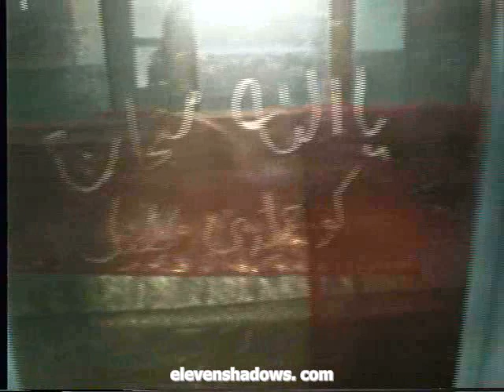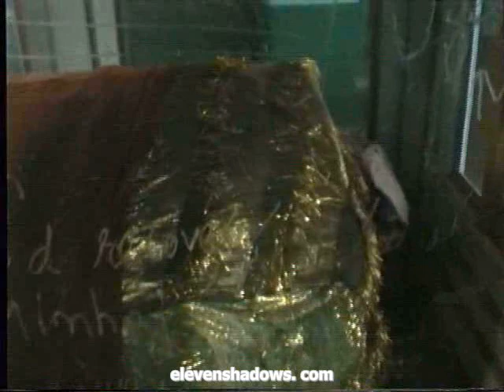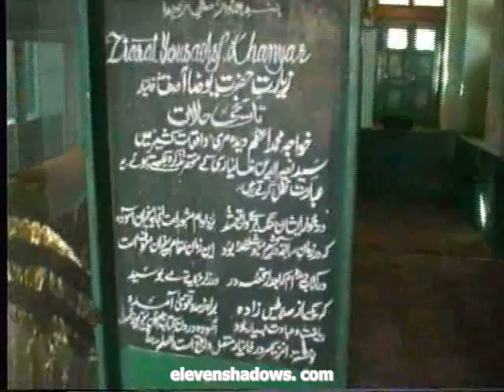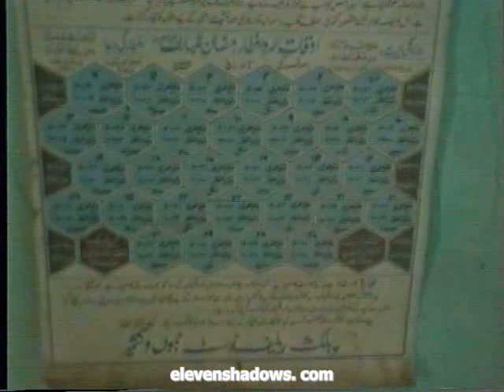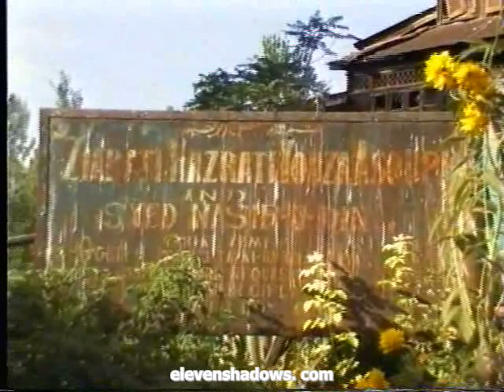Is the tomb of Jesus at Khanyar Rozabal in Kashmir?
From elevenshadows.net: view of a tomb in Kashmir that some Biblical scholars and Kashmiris believe to be that of Jesus.  I shot this herky-jerky hi-8 video in 1997, and there is almost no narration...just simply a view of the tomb, the interior of which is now off-limits to foreigners.Yuz Asaph (Yus Assaf, Issa), a revered saint, is said to have traveled from Israel and finally put to rest here over 1900 years ago.  Some feel that this person is none other than Jesus, who they suggest survived the crucifixion and escaped to Kashmir to meet up with some of the "Lost Tribes" of Israel.  And indeed, many Kashmiris share the DNA of their Israelite brethren.  Footprint carvings left in the tomb indicate that the great saint had scars on both his feet.  Also found were a rosary and a cross.  Is it true?  I have no idea.  But like you, I love a great mystery.  Many photos of this tomb can be seen on my website.  Thanks.